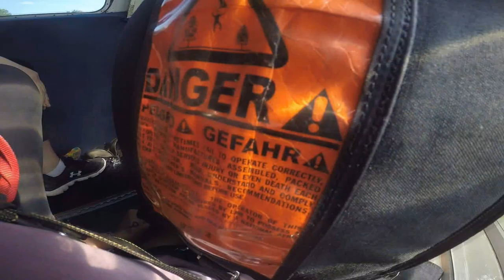My Skydiving Adventure!